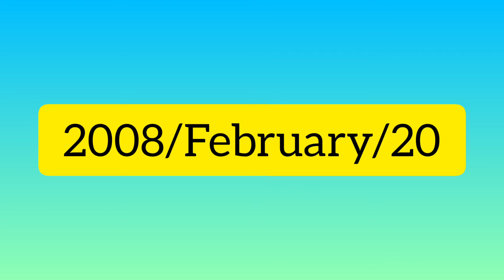#💓rcb#💓Royal challengers Bangalore 💓 RCB forever💓#